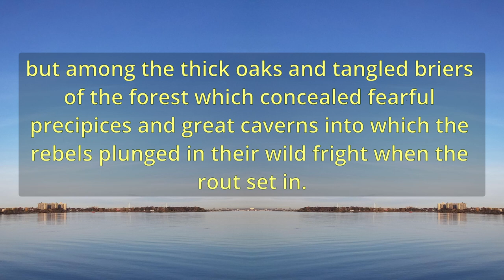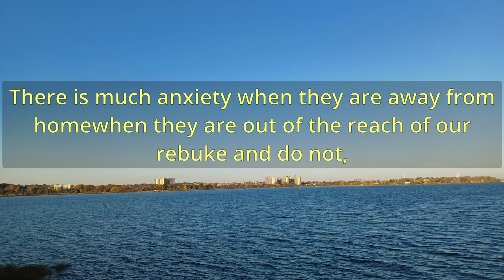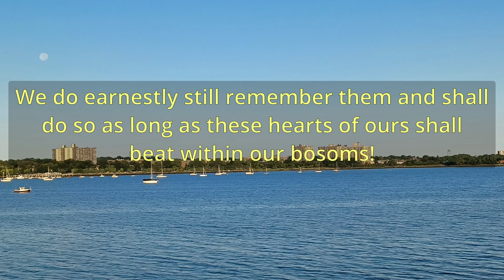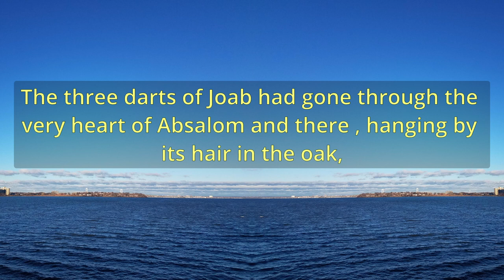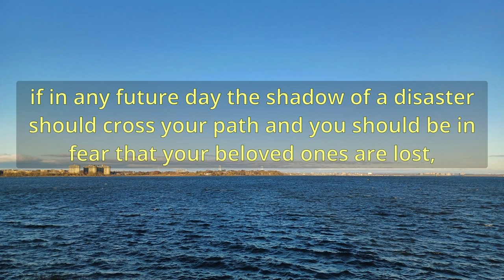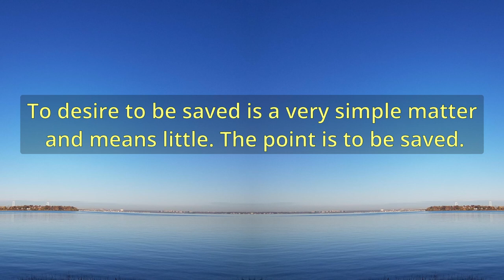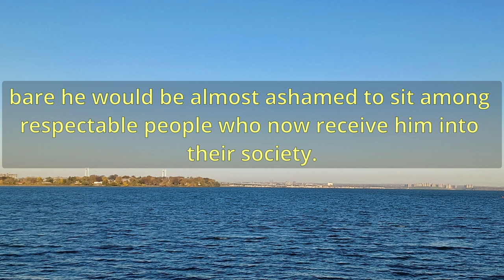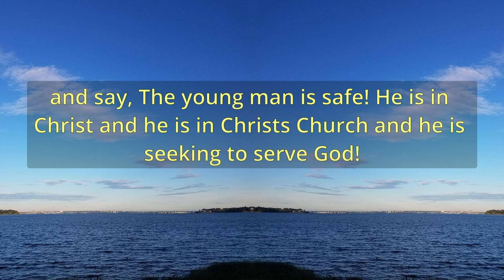"An Anxious Enquiry For A Beloved Son" (A11433) - Charles Spurgeon Sermons